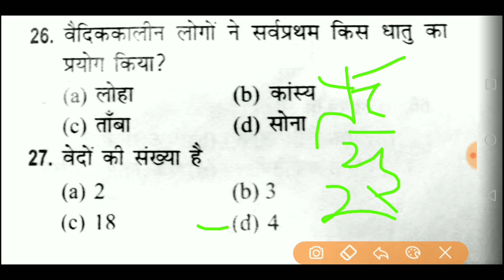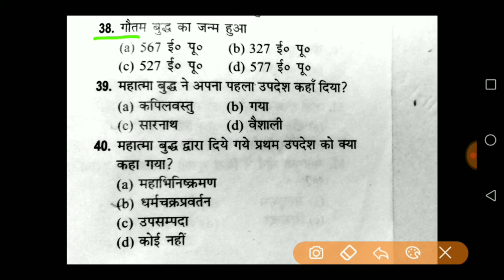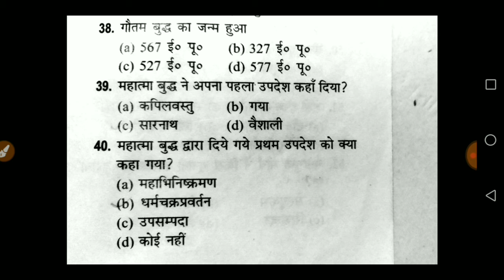GIC & GDC प्रवक्ता परीक्षा 2021| सामान्य अध्ययन महत्वपूर्ण प्रश्न| भारतीय इतिहास |GIC & GDC lecturer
साथियों इस क्लास में हम GIC & GDC प्रवक्ता परीक्षा 2021 के लिए सामान्य अध्ययन के  महत्वपूर्ण प्रश्नों को डिस्कस करेंगे जो आपके एग्जाम के लिए काफी महत्वपूर्ण है
 अगर आप GIC & GDC प्रवक्ता परीक्षा की तैयारी कर रहें है तो इस क्लास को पूरा देखिए